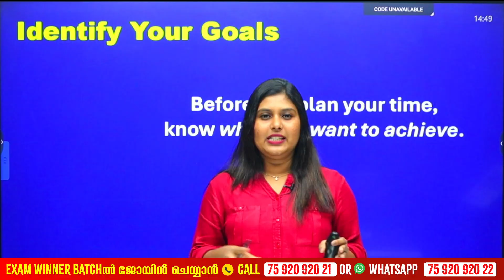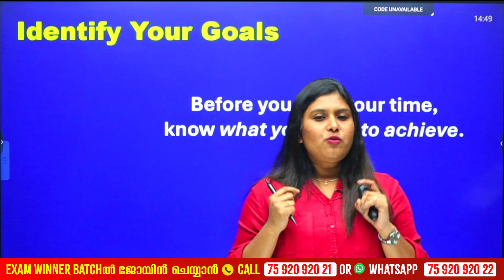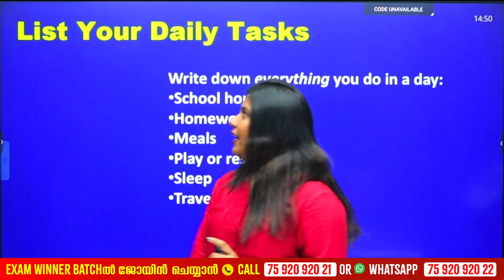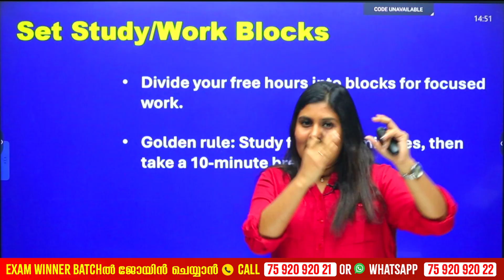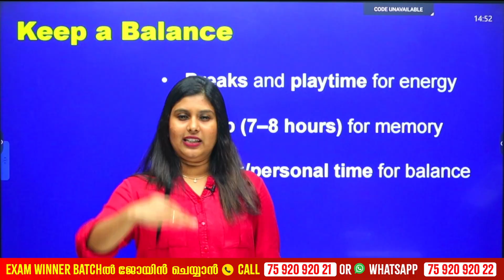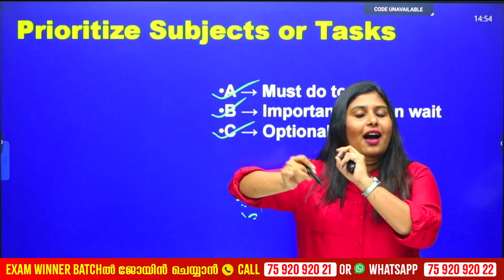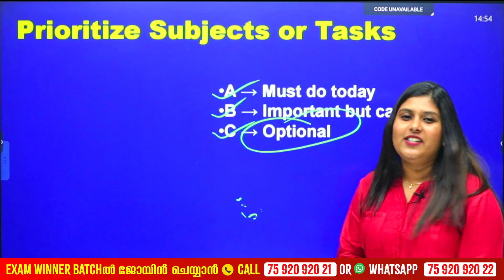Timetable ഇല്ലാത്തത് ആണോ പ്രശ്‌നം , ഇനി സ്വന്തമായി ഉണ്ടാക്കാം .. | Exam Winner